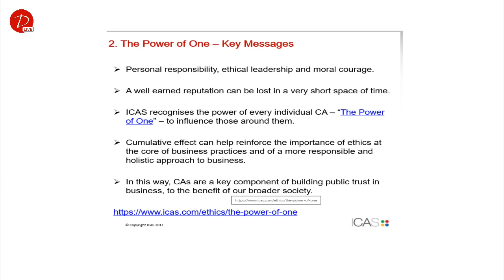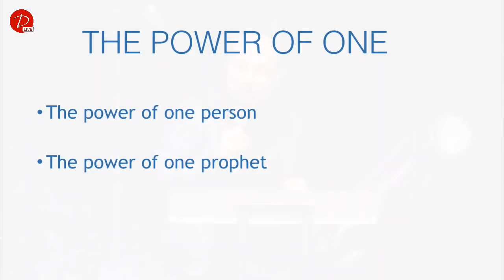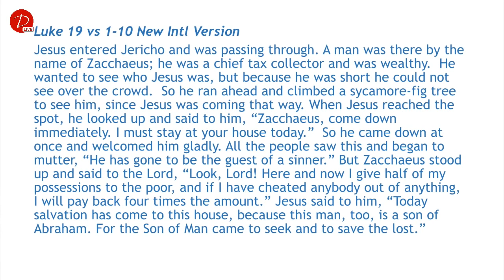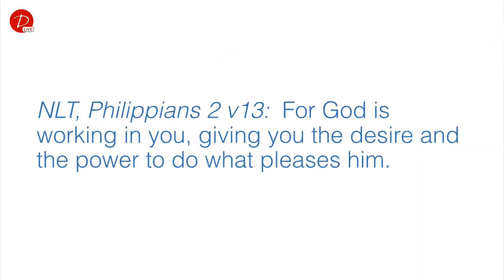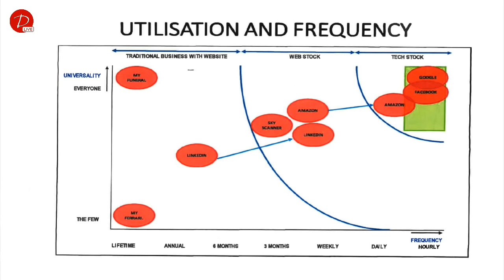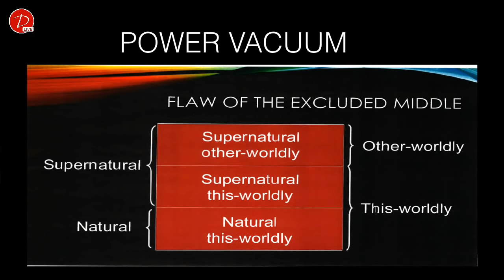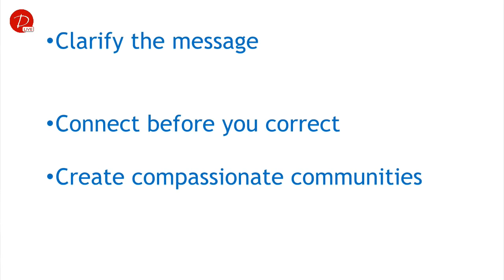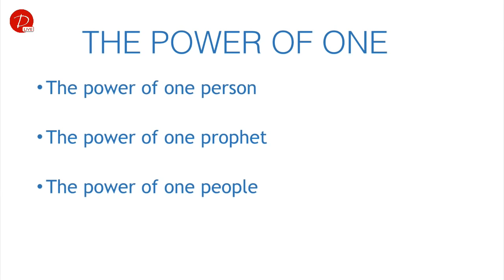Sir Brian Souter // Destiny United | Sun 3rd March '19